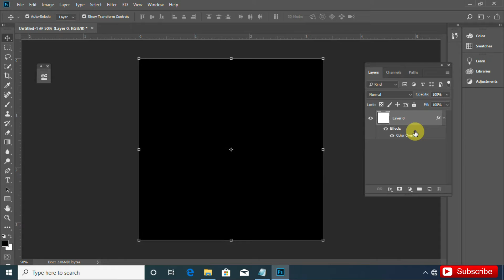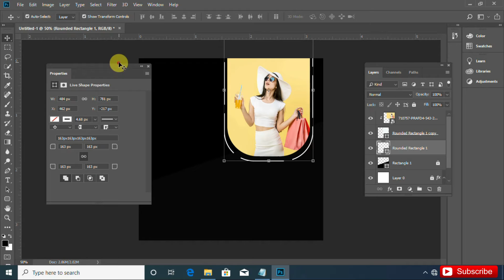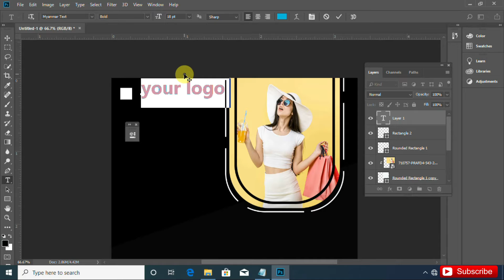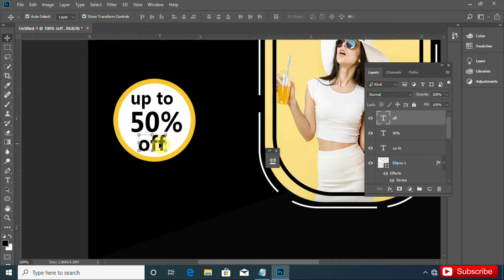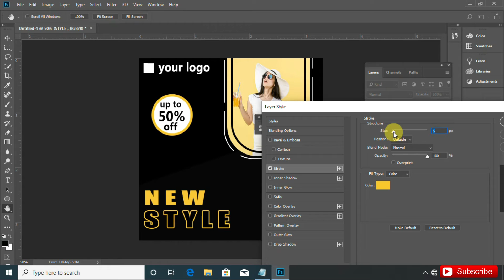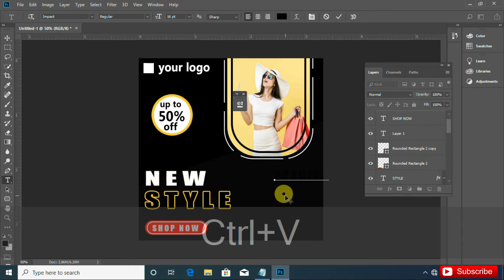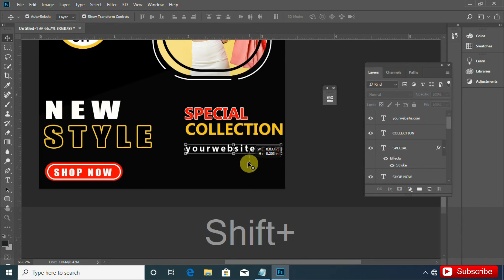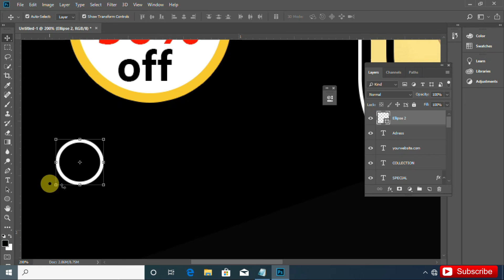How to design social media post design in photoshop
Learn social media post design in photoshop c c so friends watch to end and like this video